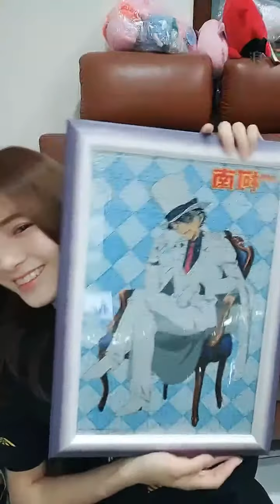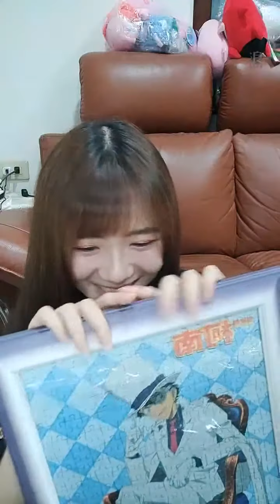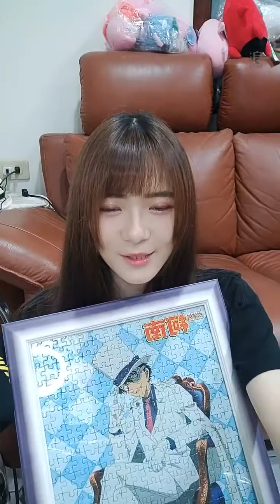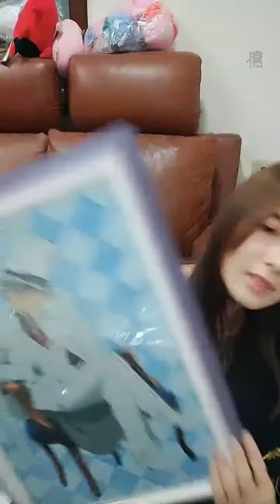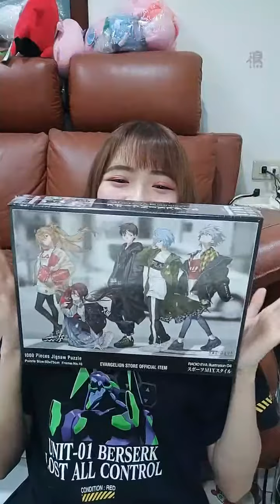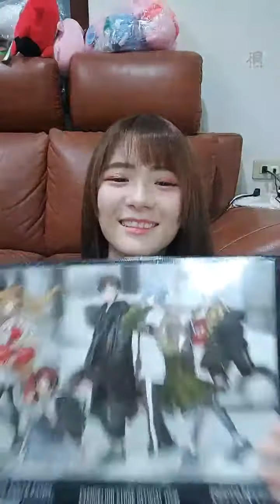200924 21:13 AKB48 TEAM TP 曾詩羽 浪Live